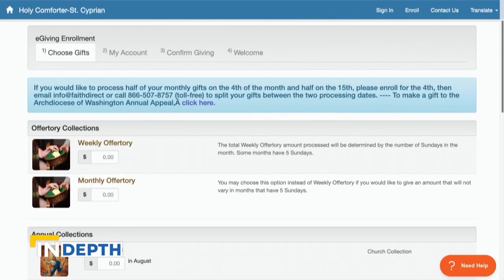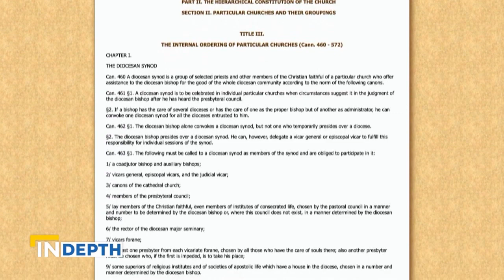Importance and Transparency of Parish Finances | EWTN News In Depth May 21, 2021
Parish Finances. The importance of accountability and transparency for financial matters in local parishes and the responsibilities of this stewardship.

Don't miss out on the latest news, discussion and analysis from a Catholic perspective.